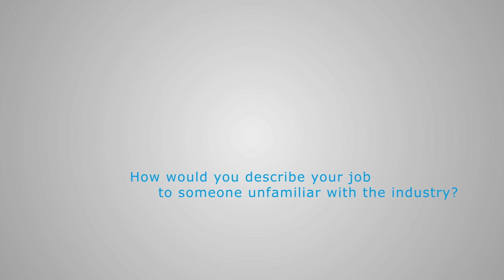"Kindness – that’s what I enjoy most in my job. Especially during my time as a reservist"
Pete Smith, Production Assistant, enjoys the interaction with different personalities and the great teamwork. We are happy to hear that you feel appreciated and well taken care of, dear Pete, let us all cultivate that kindness.